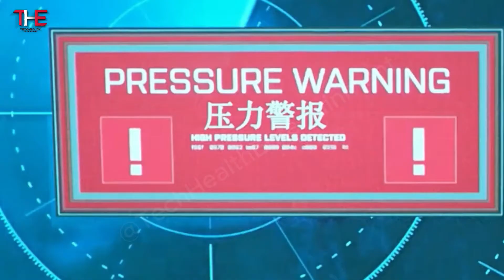The Meg's Wildest Fight Scene with Jason Statham – Fully Explained!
The Meg's Wildest Fight Scene with Jason Statham You’ve Never Seen This Before – Fully Explained!

Get ready to dive into the ocean’s deadliest depths as Jason Statham faces off against the terrifying Megalodon in one of the wildest fight scenes in The Meg (2018)! You won’t believe how intense this battle gets—Statham vs. a prehistoric beast—who will come out on top?

In this video, we break down the wildest fight scene from The Meg (2018), where Jason Statham's character, Jonas Taylor, goes head-to-head with the enormous Megalodon in a thrilling underwater showdown. We’ll explain every pulse-pounding moment of this epic battle, from daring maneuvers to heart-stopping action. If you love action-packed monster movies, this is a must-watch! We’ll also review how this scene showcases Statham's fearless energy and the jaw-dropping visual effects that made this movie an unforgettable thrill ride.

Review:
The Meg delivers an exhilarating, high-stakes face-off between Jason Statham and the Megalodon, and this particular fight scene is the film’s high point. The incredible action choreography, stunning underwater visuals, and Statham’s fierce performance make this scene stand out as one of the best shark movie moments in recent history. ⭐⭐⭐⭐⭐

Star Rating:
⭐⭐⭐⭐⭐ (5/5) – Action-Packed Shark Showdown!

Share your thoughts on The Meg and let us know your favorite fight scene!